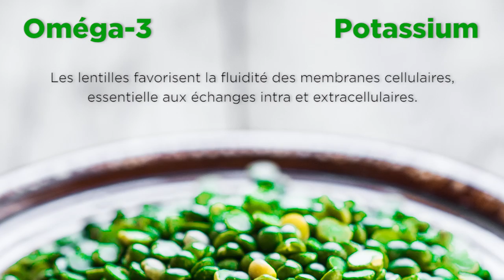5 aliments ANTI-CRAMPES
🎁 Guide OFFERT : Vous souhaitez retrouver silhouette, santé, vitalité et forme pour la vie ? Changer, mais changer pour de bon ?
Téléchargez mon guide gratuit "Mes 10 secrets pour retrouver minceur et vitalité"

Découvrez dans cette vidéo ce qu'il faut manger quand on a des crampes :)